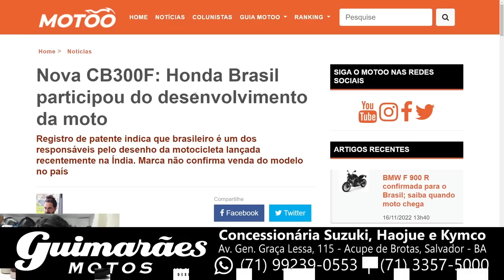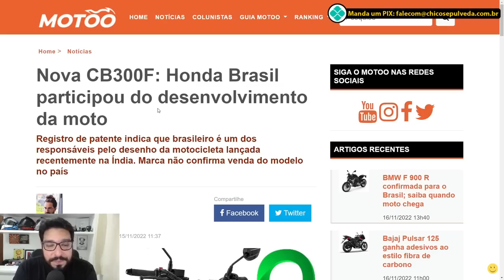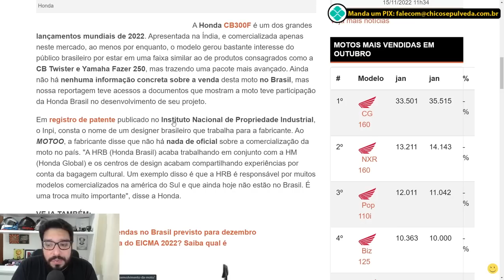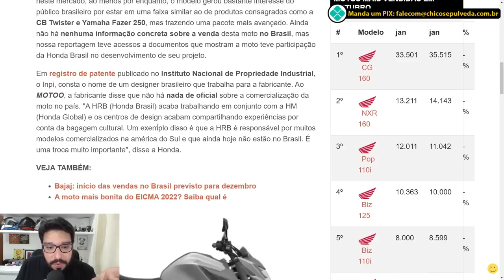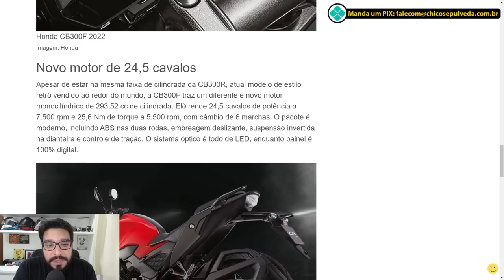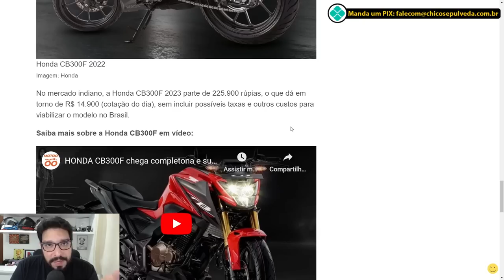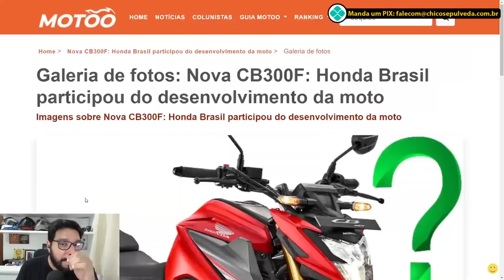Honda CB300F não virá para o Brasil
Black Boots
Calçados com estilo, conforto e segurança